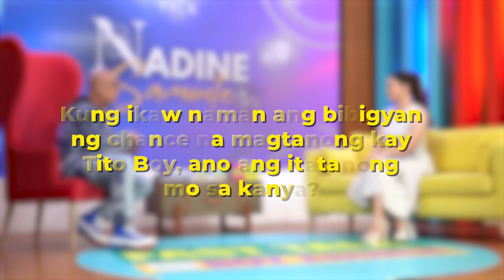Fast Talk with Boy Abunda: Behind-the-talk with Nadine Samonte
Sumalang sa isang panayam sa ‘Fast Talk with Boy Abunda’ ang nagbabalik-showbiz na si Nadine Samonte.

Ang off cam kumustahan nila ni Boy Abunda, panoorin sa behind-the-talk exclusives video na ito.

Manatili namang nakatutok sa ‘Fast Talk with Boy Abunda,’ weekdays 4:45 p.m. sa GMA.